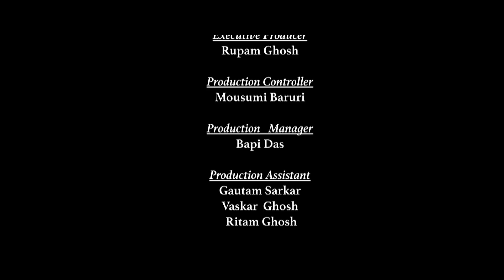Valentine Day Special "Happy Anniversary"'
"Love can sometimes be Magic.
But magic can sometimes .
 BE   AN   ILLUSION"

Story & Direction :  Swarup Kumar mondal

Casting:                    Gautam Chakroborty , Sneha Roy Chowdhury ,
                               Rahul Kundu , Kohimaa  Basu , Amartya  , Bhairavi

 D.O.P  :                      Amit  Biswas

 Edit     :                          Neel

Sound :                       Amit  Das

A  Shivankhs Entertainment  Production